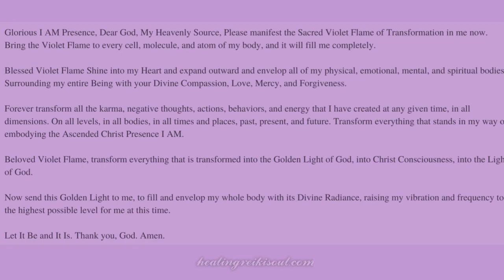Alchemical Violet Flame Activation - Meditation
Alchemical Purple Flame meditation transforms your karma and negative thoughts, actions, and emotions. Please individualize the Prayer using the words from your heart and say them with feeling and intention. It is best to say the words out loud because the power and vibration of the spoken words have energy, this energy helps to create the maximum results of the Violet Flame. If you are among people, you can quietly say in your mind.
Center yourself. To prepare, take a few deep breaths and then say the following words:

Glorious I AM Presence, Dear God, My Heavenly Source, Please manifest the Sacred Violet Flame of Transformation in me now. Bring the Violet Flame to every cell, molecule, and atom of my body, and it will fill me completely.
Blessed Violet Flame Shine into my Heart and expand outward and envelop all of my physical, emotional, mental, and spiritual bodies, surrounding my entire Being with your Divine Compassion, Love, Mercy, and Forgiveness.
Forever transform all the karma, negative thoughts, actions, behaviors, and energy that I have created at any given time, in all dimensions, on all levels, in all bodies, in all times and places, past, present, and future. Transform everything that stands in my way of embodying the Ascended Christ Presence I AM.
Beloved Violet Flame, transform everything that is transformed into the Golden Light of God, into Christ Consciousness, into the Light of God.
Now send this Golden Light to me, to fill and envelop my whole body with its Divine Radiance, raising my vibration and frequency to the highest possible level for me at this time.
Let It Be and It Is. Thank you, God. Amen.
It is recommended to do this first thing in the morning and last thing in the evening, or you can do it anytime you need.